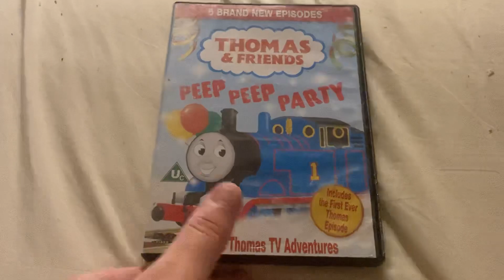Thomas & Friends Peep 👀 Peep 👀 Party 🎉 DVD 📀